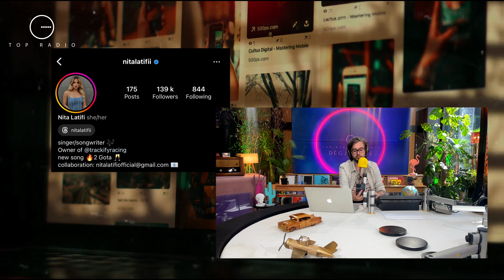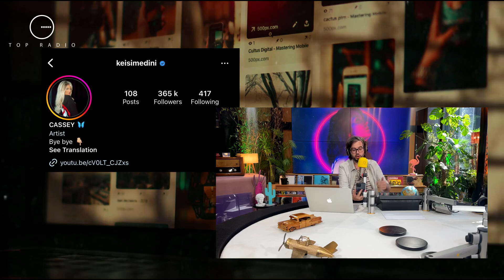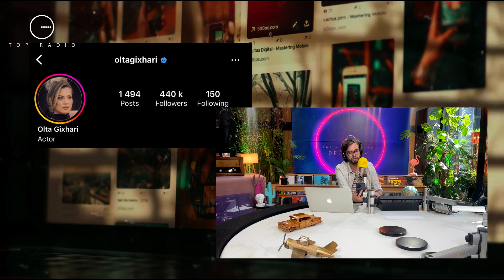Olta, Luiz, apo Kiara/Kush mban ‘fronin’ në Instagram për këtë javë?!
“Social Top 5”, një rubrikë e emisionit “Live From Tirana” që sjell vëmendjen tek personazhet e famshëm, qofshin ata shqiptarë apo të huaj. Teksa të gjithë jemi gjithë sy e veshë se çfarë postojnë yjet në rrjete sociale, kjo ndikon dhe tek numri i tyre i ndjekësve në Instagram. Por cilët janë ish-banorët e shtëpisë së “BBV” që kanë spikatur në Instagram?

Redi Roshi
Wizii Dj